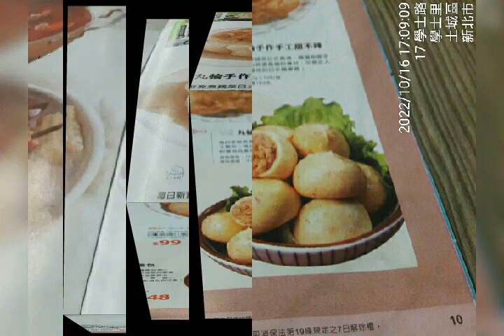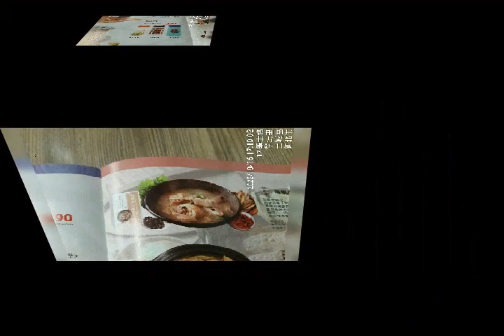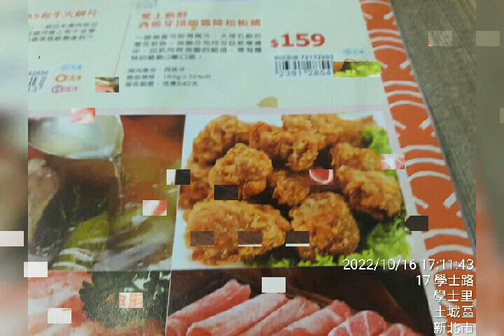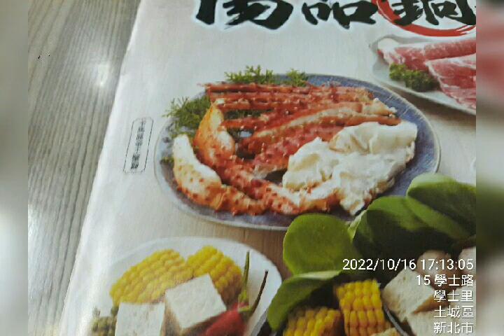萊爾富團購湯品名鍋